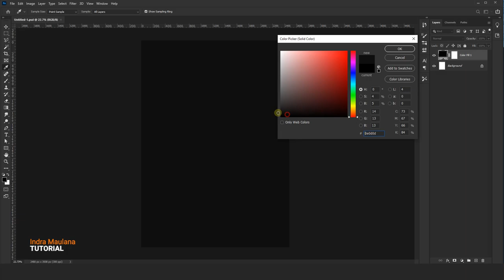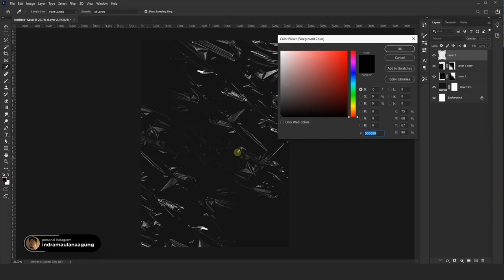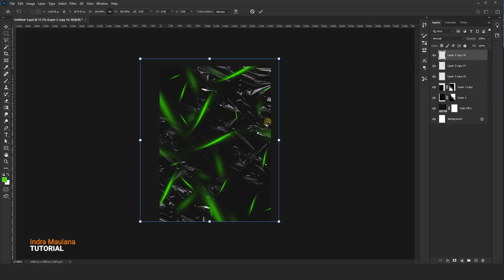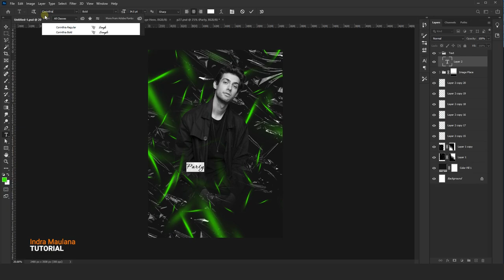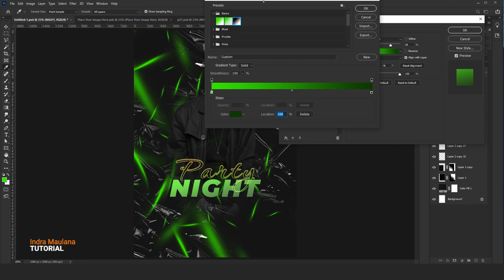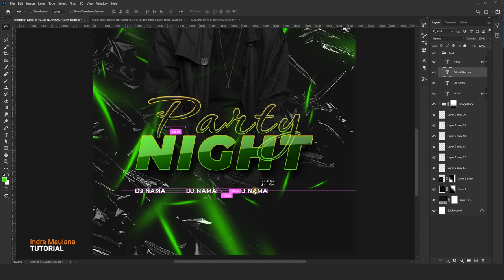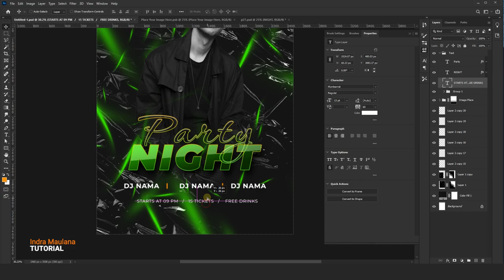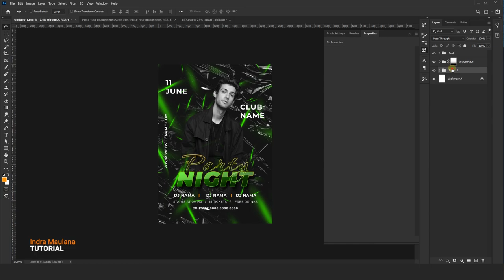Music Festival Poster | Plastic Texture | Photoshop Tutorial